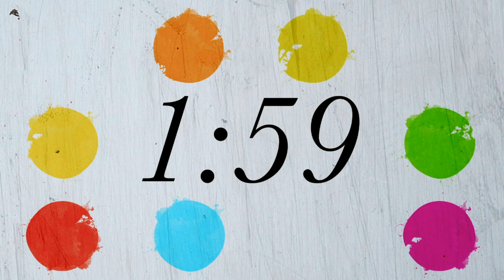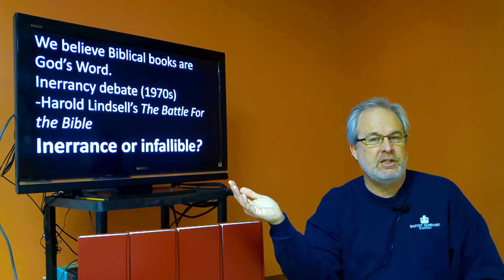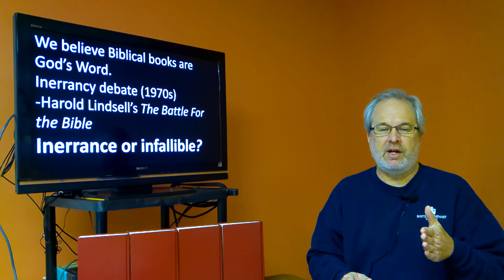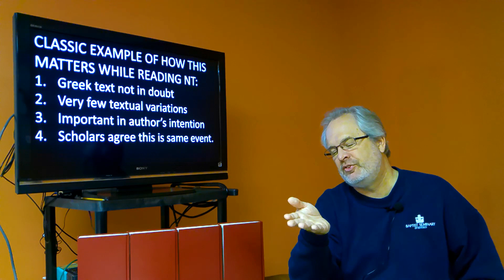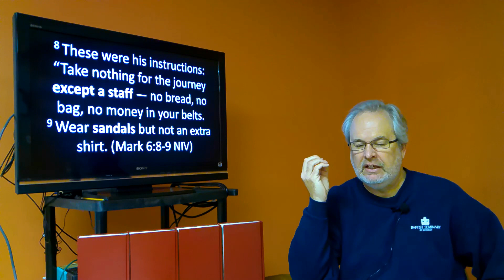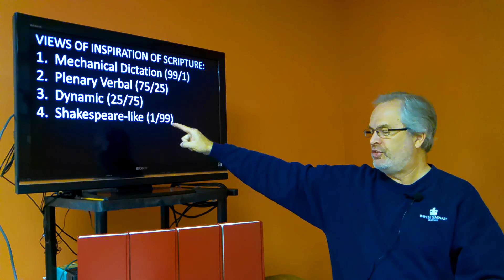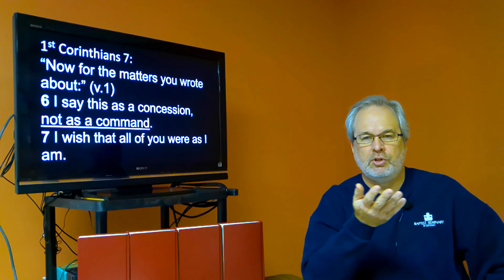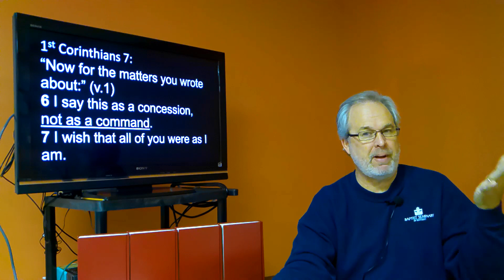November 18th 2020 online Bible study from Facebook page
In this session, we will look at inspiration more and start looking at how it applies to 1st Cor. 7 understanding.